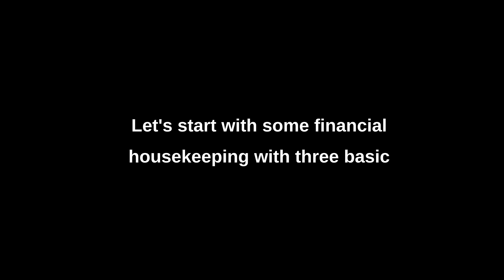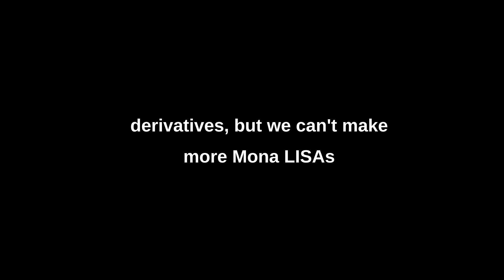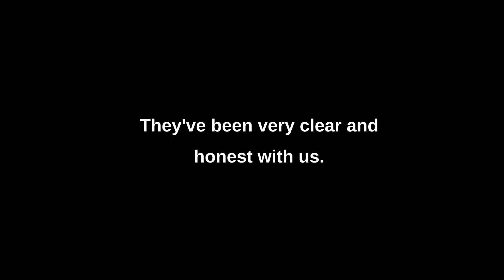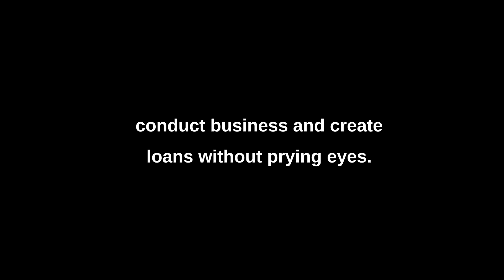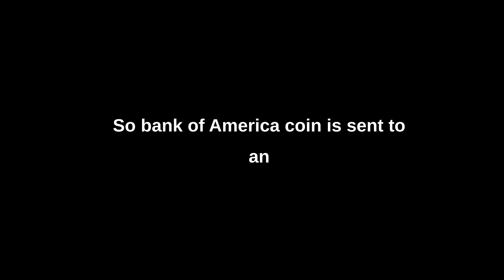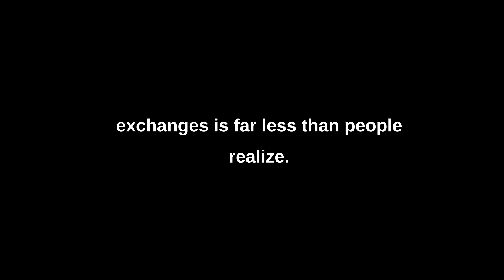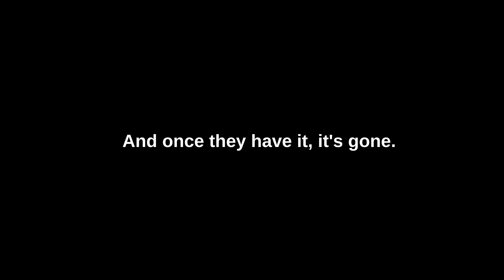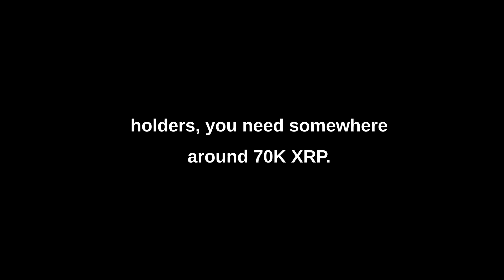XRP $20,000... For Real??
Merch!
micklemarkets.myspreadshop.com...

rDxBFHhgGKYKphFEtoyNvEmujC3ATGRqmN

The information contained on YouTube or the Mickle Markets YouTube Channel (“Channel”) is provided for general informational purposes only.  The information provided is not intended to be a substitute for professional investment, tax, accounting, or legal advice.  Mickle Markets (the “Company”) is not engaging in services as a securities brokerage, investment advisor, tax, accounting, or legal services provider to the viewers of this website, nor is the Company extending any solicitation or offer to the viewers to sell or buy any cryptocurrencies or securities.  The viewers should engage their own professional qualified financial, legal, or tax advisor. The Company is not liable to the viewer for any possible claims or damages arising from any decision they make based on the content of YouTube or this Channel.   The viewers’ use of YouTube or this Channel and any reliance on the information contained therein is at the viewers’ own risk. The Company makes no representation or warranties about the accuracy or completeness of the information contained on this Channel or YouTube.  Any testimonials or descriptions of past trading experiences published on this Channel or YouTube are not typical, not indicative of future results or performances, and are not intended to be a representation, warranty or guarantee that similar results will be obtained.  Any links or references to external sources are provided solely for convenience and do not necessarily imply that the Company endorses, sponsors, promotes, or is affiliated with the external sources.Uphold - Best Place To Buy XRP